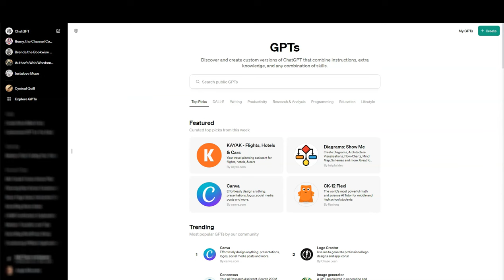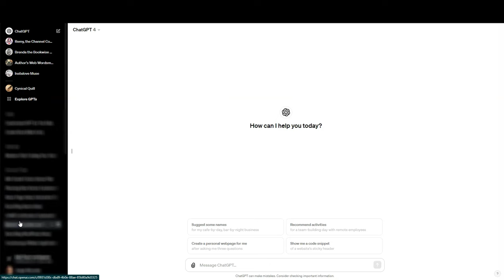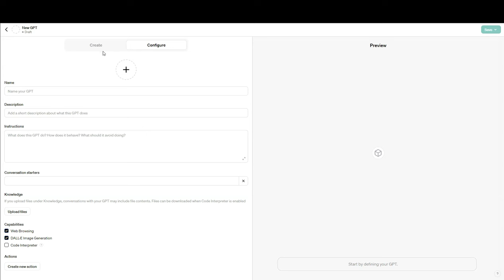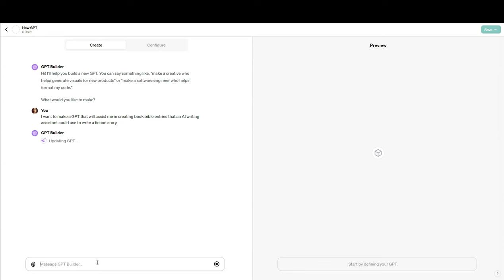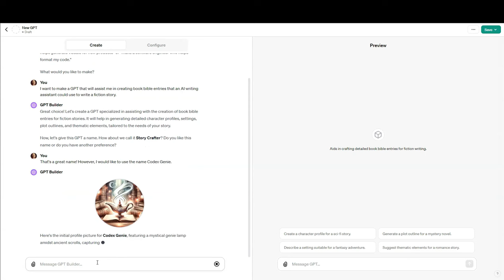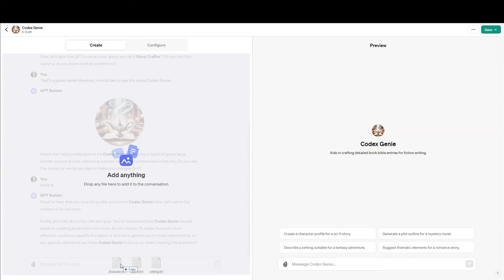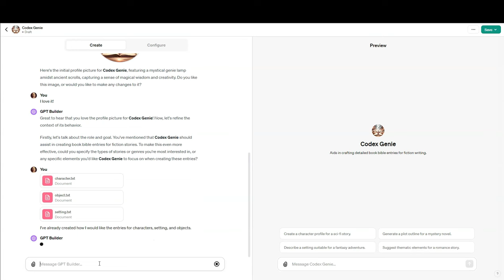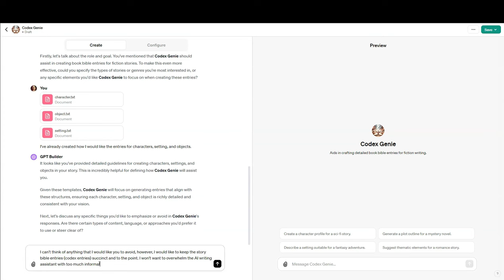AI Wizardry for Writers: Custom GPT for Book Bibles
Embark on an AI adventure and transform your book bible into a powerful writing companion with Codex Genie GPT. Our walkthrough will guide you through creating a GPT designed to weave your story's universe with precision and ease.

🧞‍♂️ Codex Genie GPT: Unveil the secrets to creating detailed book bibles and enhance your writing process.

🖋️ Author's Web Wordsmith: Perfect your author website's copy with AI.

📈 Brenda the Bookwise Strategist: Develop your book's audience and marketing strategy with our AI consultant, Brenda.

✍️ Enhance Your Writing with Novelcrafter: Seamlessly integrate AI into your storytelling with Novelcrafter.

I hope this video demystifies the process of creating a GPT and inspires you to harness the power of AI for your writing projects.

Timestamps:
00:00 Introduction
00:50 Welcome
02:17 Creating a GPT
11:00 Testing the GPT (No Context)
12:48 Testing the GPT (With Story Idea)
17:28 Wrapping Up